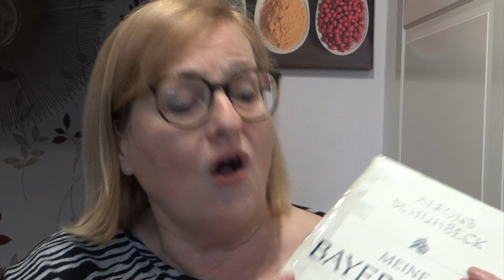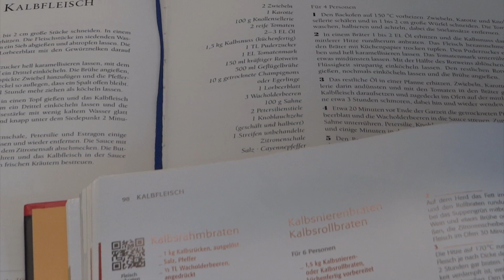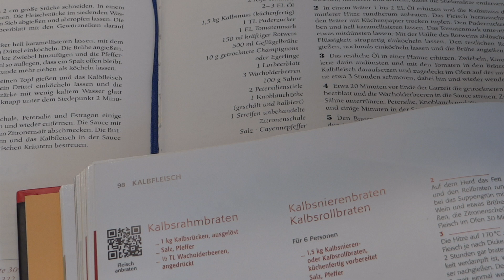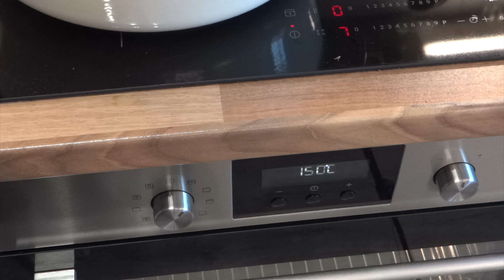Kochen mit Traudl - Prima Hausmannskost: Kalbsrahmbraten mit einer Supersoße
Mit ein paar Jugenderinnerungen zu einem perfekten Sonntagsbraten mit einer feinschmeckenden Soße. Lecker mit "Kochen mit Traudl"
Zutaten für 4 Portionen:

• 1 kg Kalbsbratenfleisch
• 2 Zwiebeln
• 1 Karotte
• 100 g Knollensellerie
• 1 Lauch
• 2 Tomaten
• 3 EL Öl
• 1 TL Puderzucker
• 1 EL Tomatenmark
• 150 ml Rotwein
• 500 ml Geflügelbrühe
• 1 EL Pilzgewürz
• 1 Lorbeerblatt
• 3 Wacholderbeeren
• 100 g Sahne
• 2 Petersilienstiele
• 1 Knoblauchzehe
• 1 Streifen Zitronenschale
• Salz
• Cayennepfeffer